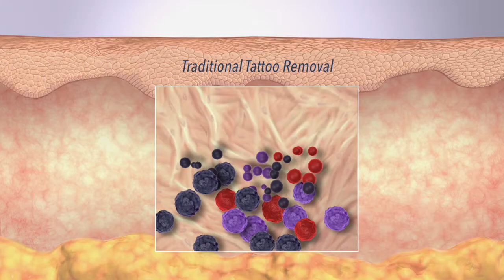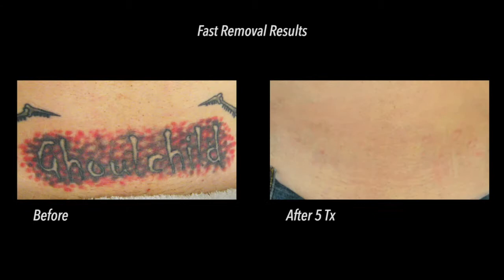Astanza Duality High-Powered Tattoo Removal Laser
The Astanza Duality is leading the industry in tattoo removal technology. With an ultra-short pulse duration, high peak power, and improved beam delivery, the Duality can remove a wide range of tattoos in fewer treatments.